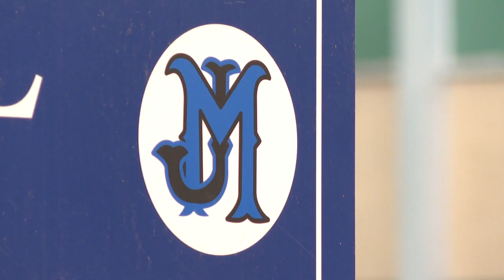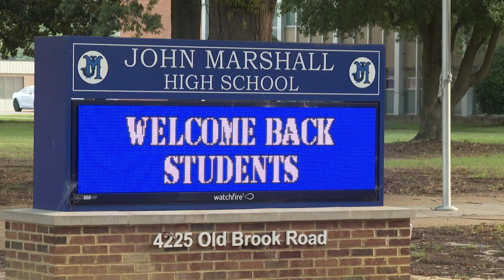Richmond Superintendent opens school year highlighting academic achievements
As more than 20,000 students in Richmond head back to the classroom on Monday, school and city leaders celebrated more than just the start of a new school year.